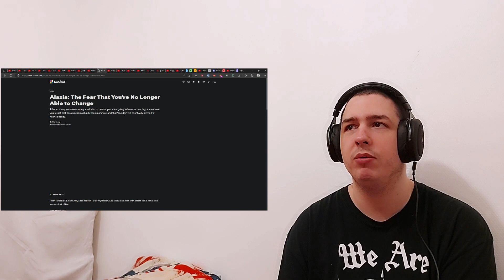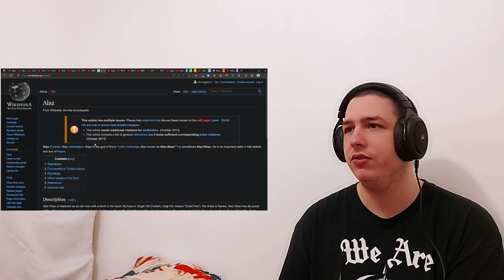First Time Reacting To ATEEZ(에이티즈) - 'HALAZIA' Official MV KPOP